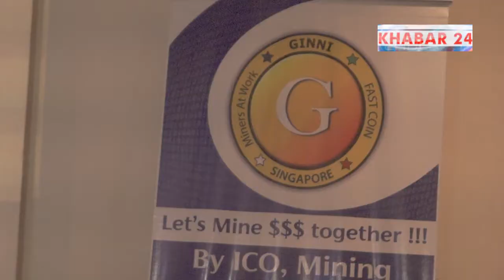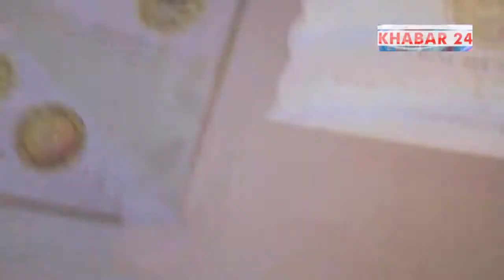miners at work